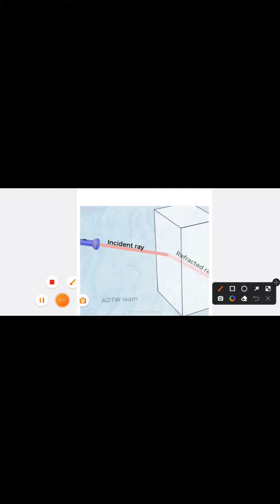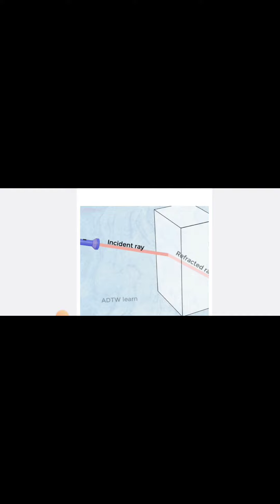Reflection & Refraction || Rays || Basic concept